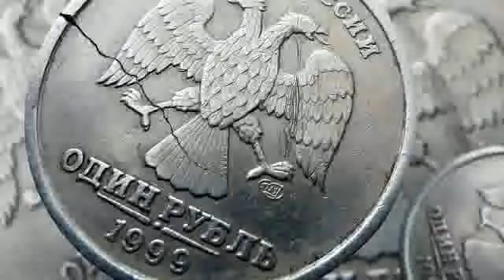Первый рубль Татьяны Черезовой